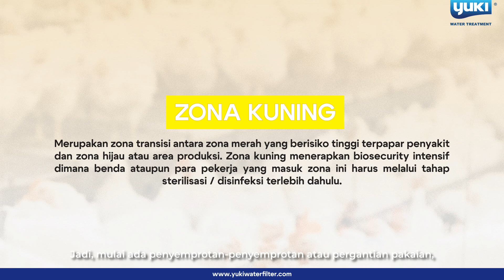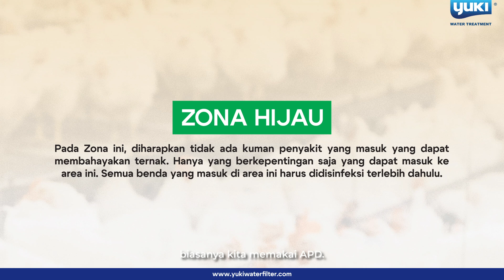Sering Disalahpahami! Biosecurity Peternakan Tidak Hanya Sebatas Pada Ayam dan Kandang Saja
Biosecurity adalah elemen penting dalam manajemen peternakan yang bertujuan untuk melindungi ternak dari penyakit, meningkatkan kesehatan dan produktivitas, serta memastikan keamanan pangan. Dengan menerapkan langkah-langkah biosecurity yang baik, peternak dapat mengurangi risiko penyakit, meningkatkan efisiensi operasional, dan memenuhi standar regulasi yang berlaku. Investasi dalam biosecurity bukan hanya bermanfaat bagi kesehatan ternak, tetapi juga bagi kesejahteraan ekonomi peternak dan keselamatan konsumen.